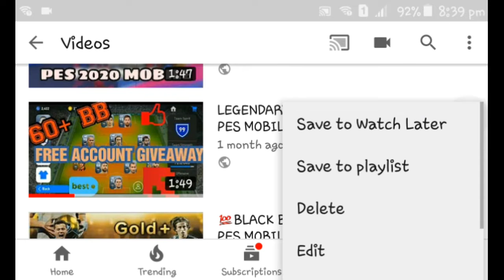Giveaway winner announced ! PES MOBILE 19✌